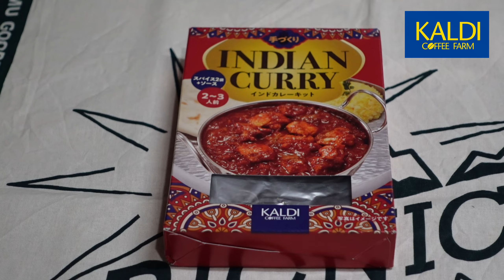【暮らし 料理】カルディ スパイシー チキンカレー👩‍🍳🎉Vlog インドカレーキット KALDI Chicken curry kit It's delicious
コミュニティに「ほぼ日報」あれこれ書いています 😺　KALDI定番の「手作りインドカレーキット」はパワフルで鶏肉と玉ねぎを用意すれば２０分で本格スパイシーカレーが出来ます👨‍🍳
関連情報は概要欄にリンクを貼ります　No.00250 2k

・KALDI  ONLINE STORE「手作りインドカレーキット」